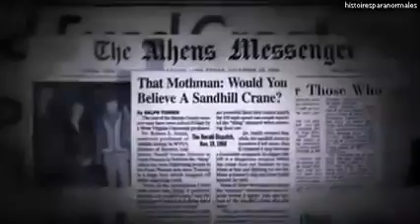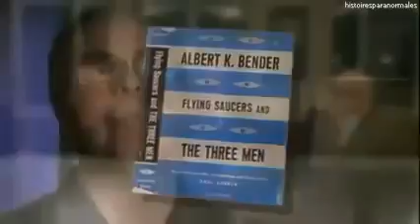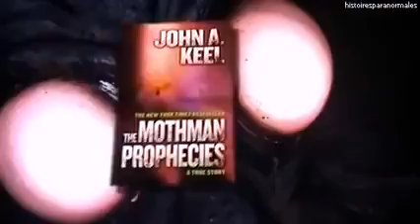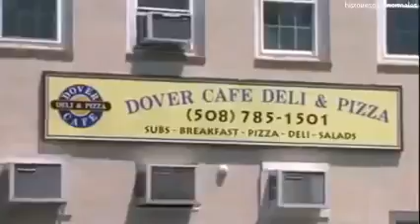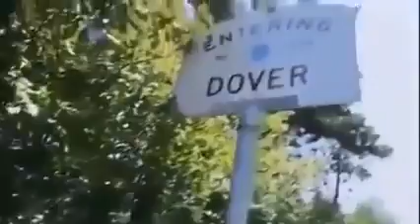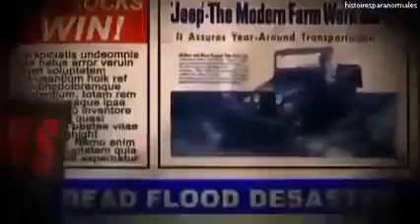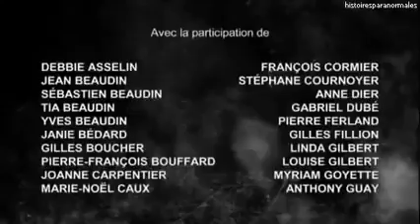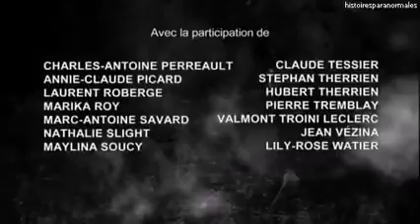OVNI 2016 l'extraterrestre aux yeux rouges documentaire en français i